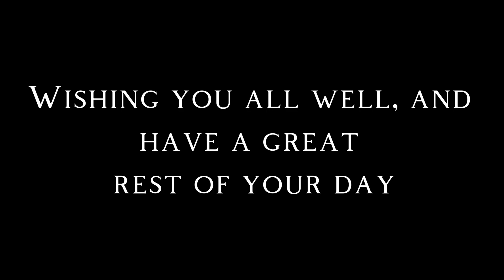Light and dark | aesthetic